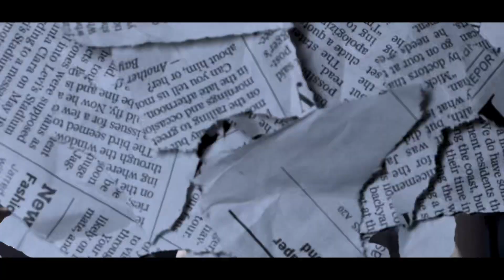Leeky bezalman - Out The Blue (Official Music Video)